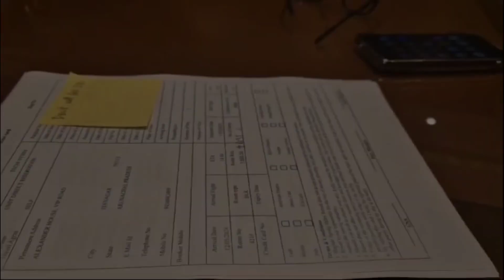NEPAL TOUR-Day-1( Itanagar -Guwhati-400km)